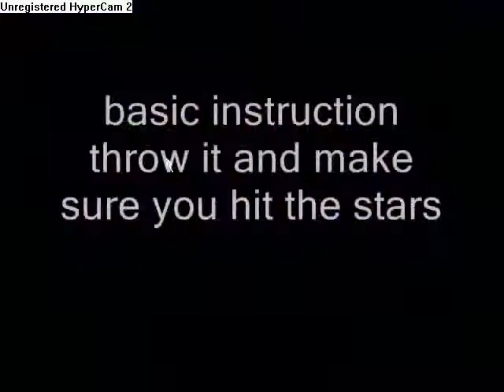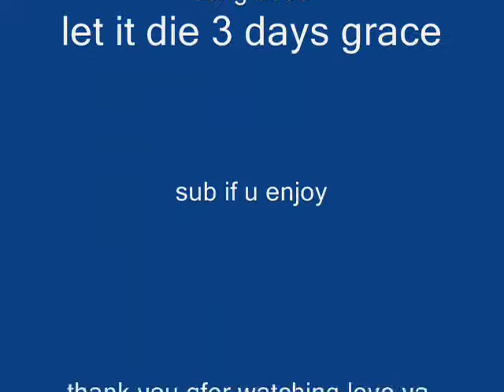chuckaboom online game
i was deciding to play this game and wanted to record it so here is my first attempt at playing this game is called chuckaboom